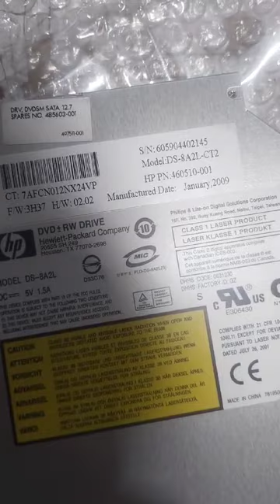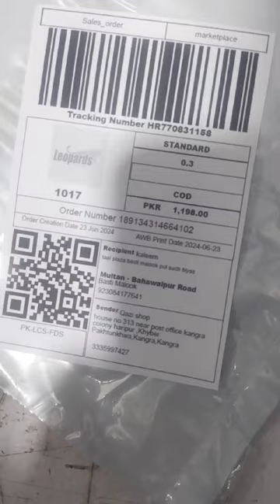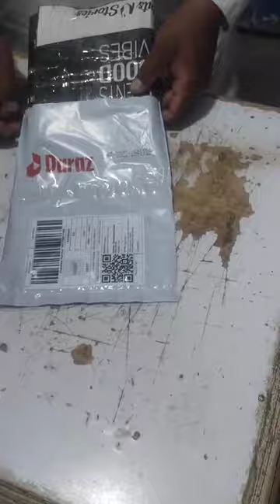hp laptop dvd Rom order 23 June 2024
Video from Izhar Ali